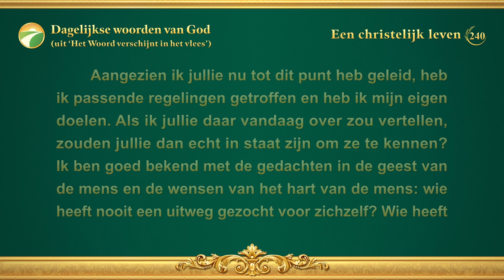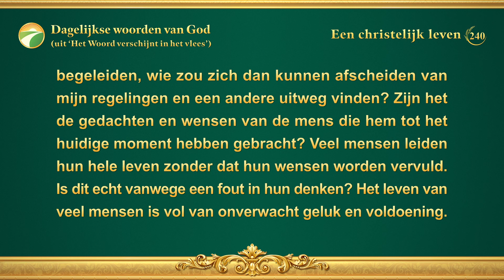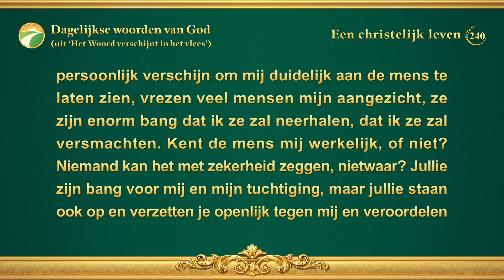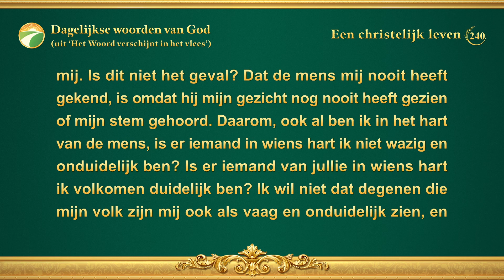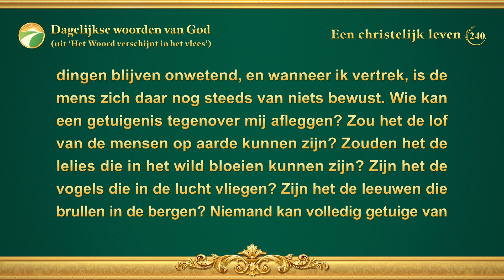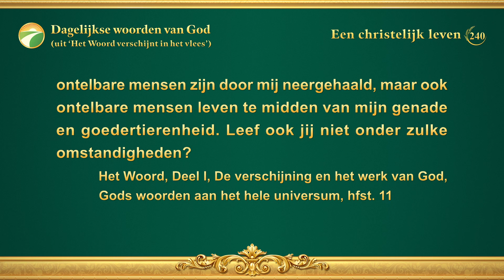Dagelijkse woorden van God: Gods gezindheid en wat Hij heeft en is | Fragment 240